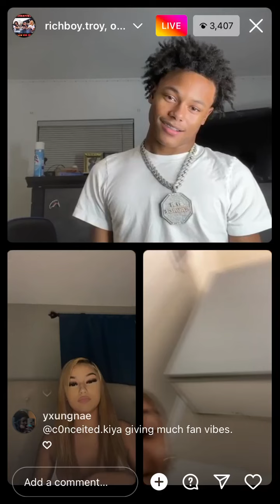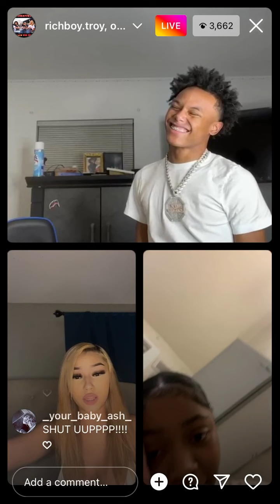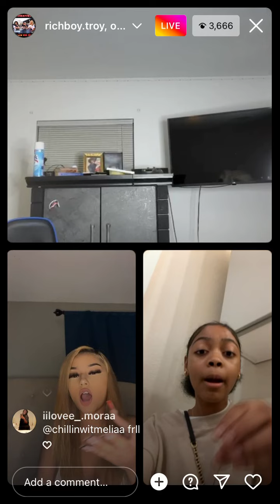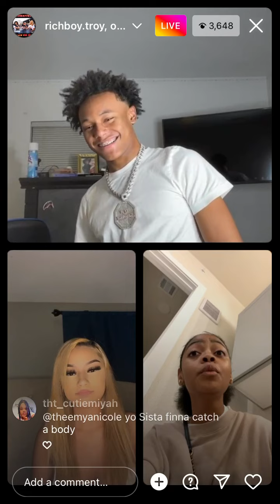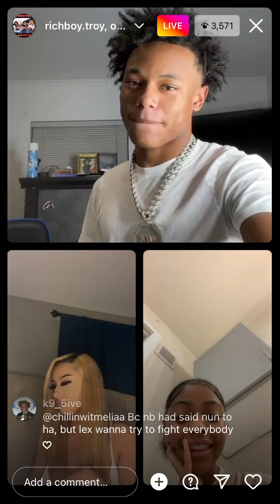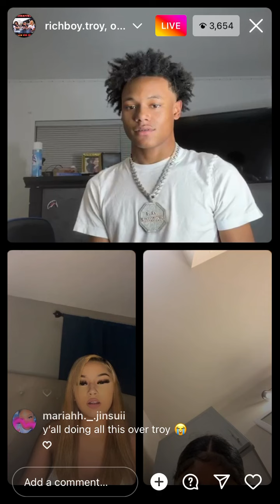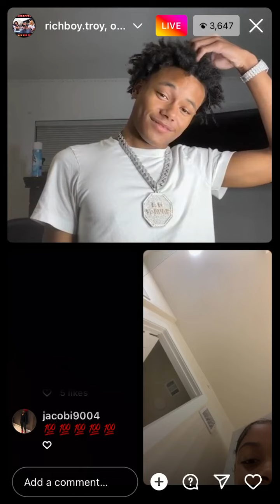Toni & Lexis Arguing Fight Coming Soon! (Not Clickbait)